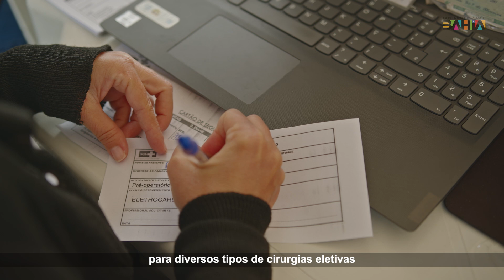Feira Saúde Mais Perto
A Feira Saúde Mais Perto é mais uma ferramenta no processo de regionalização da saúde, levando atendimento de qualidade para todas as regiões do Estado.